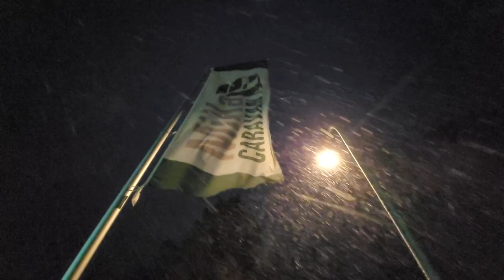Das 22. Türchen von unserem digitalen Adventskalender wird geöffnet.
MiKa Caravan
Heininger Str. 24
91550 Dinkelsbühl